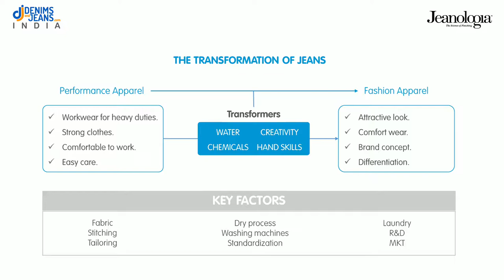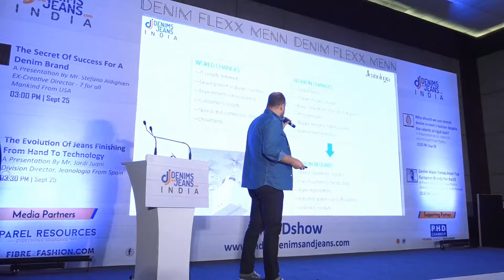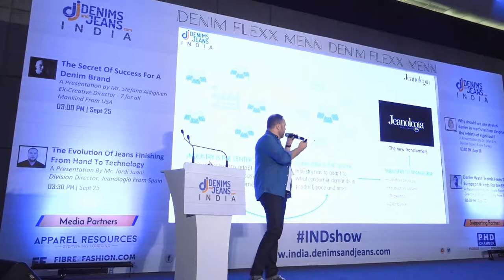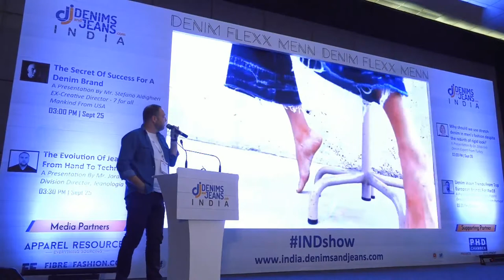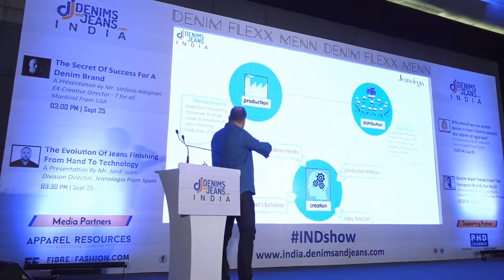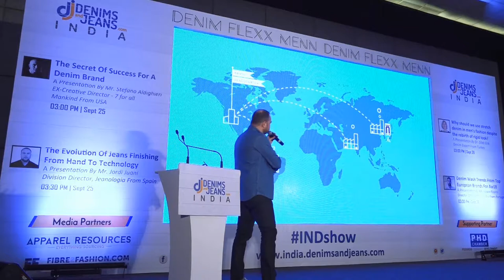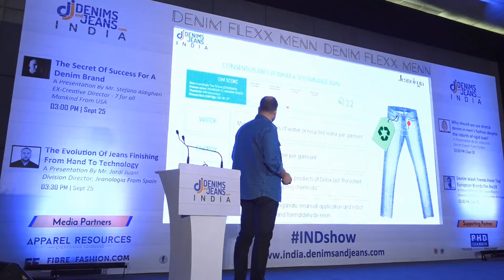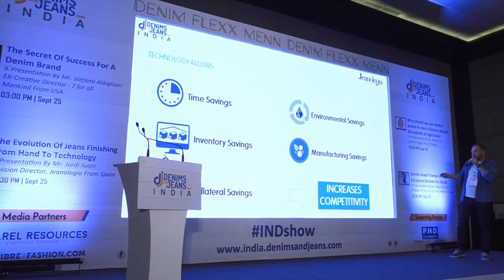The Evolution Of Jeans Finishing From Hand To Technology | Denimsandjeans India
A Presentation By Mr. Jordi Juani at Denimsandjeans India First Edition was held on 25 - 26th September At Lalit Ashok Bangalore. Dates for the second edition will be announced soon.